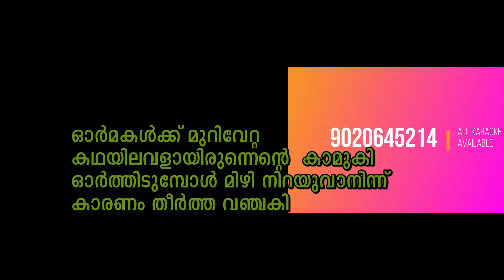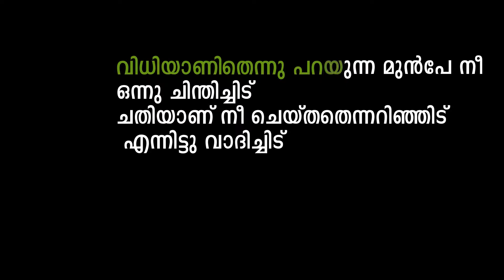Ormakalkku Murivetta Kadhayil Avalaayirunnu Karaoke With Lyrics Sample C Description 9020645214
Malayalam Song Karaoke
old malayalam songs karaoke
malayalam songs karaoke with lyrics
karaoke of malayalam melody songs
malayalam song karaoke download
malayalam karaoke songs with lyrics app
best karaoke songs malayalam
hindi karaoke songs with lyrics
new hindi karaoke songs with lyrics
old hindi songs karaoke with lyrics female
hindi karaoke songs download
hindi karaoke songs with english lyrics
tamil songs karaoke mp3 download
tamil songs karaoke with lyrics
tamil karaoke songs download
karaoke tamil songs | ar rahman
tamil karaoke songs for wedding
karaoke songs tamil 2020
tamil karaoke old songs
mappila chain song karaoke with lyrics
mappila karaoke songs with lyrics 2018
new mappila song karaoke
old mappila karaoke song
oppana songs lyrics in malayalam pdf